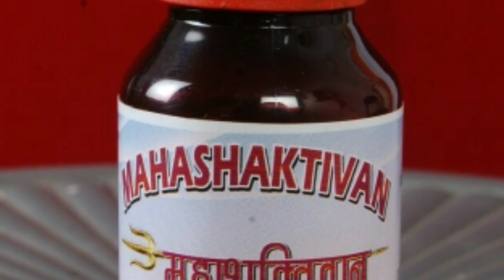रायसेन -गैरतगंज बाल बाल बाचे अतिथि -बडवाह